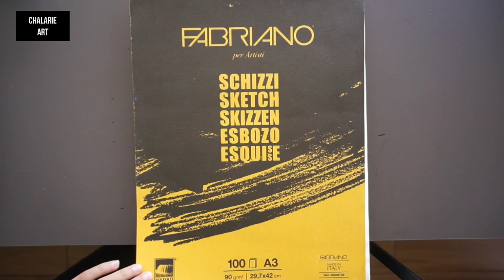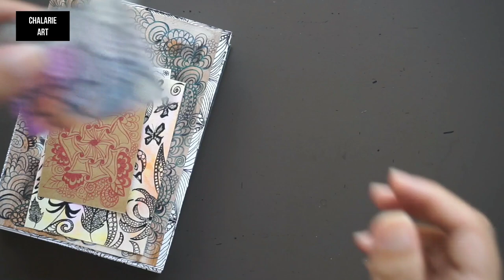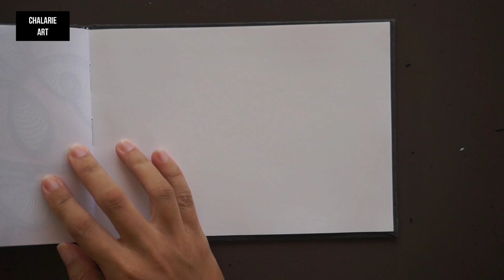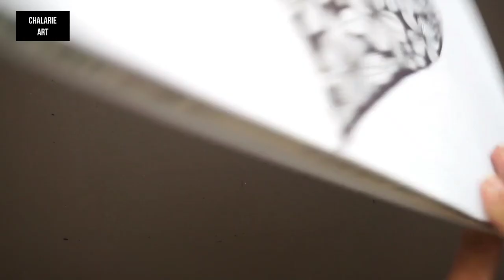🌺 My First Art Journal Flip Through !!!! | chalarieart july2024 flipthrough art journal 🌺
In this video I'll be showing my first Art Journal Flip Through.

00:00 - Intro
00:04 - Art Journal Flip Through
18:43 - Outro (Subscribe to Chalarie Art Channel and Next Video)

 Camera Equipment
- Camera Standard

Thanks

Chalarie :)